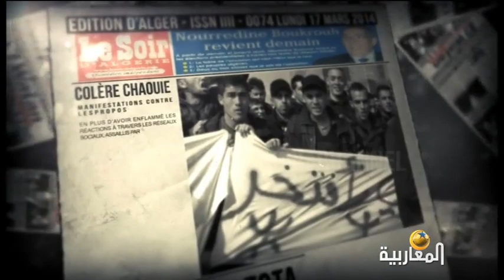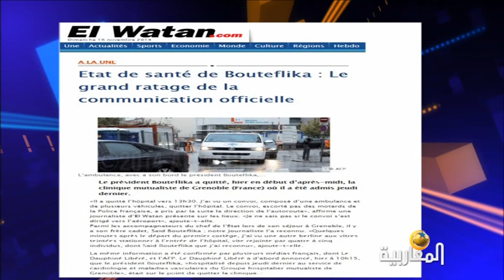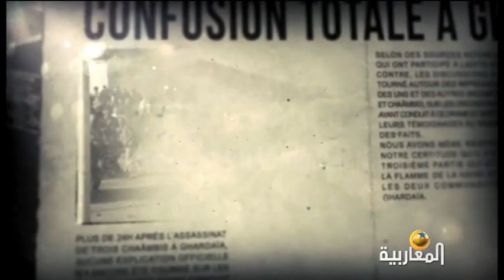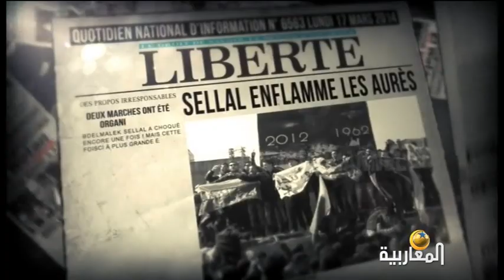Où est-il?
TOP3 DE LA PRESSE
DJAMEL EDDINE BENCHENOUF
16/11/2014